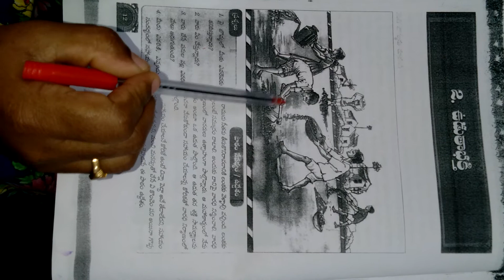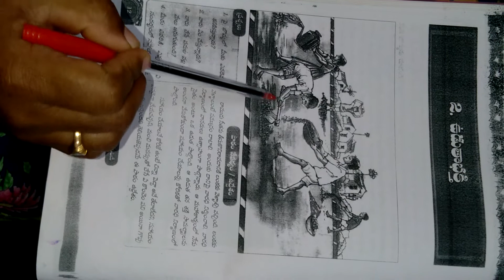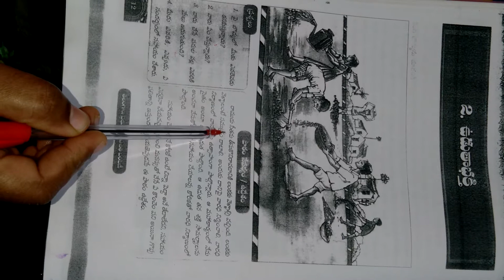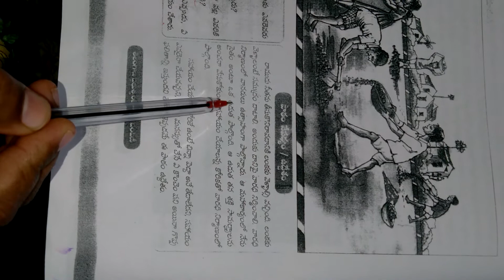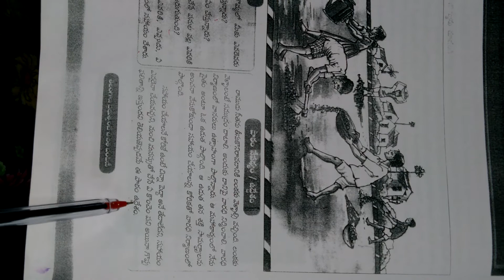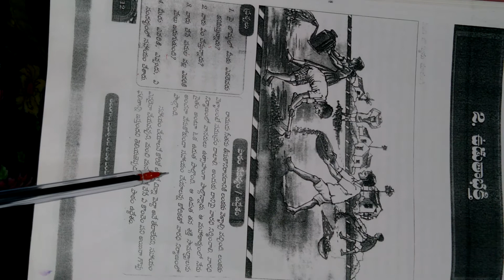9TH CLASS TELUGU 2ND LANGUAGE TOPIC UDHTABHAKTI 2ND CHAPTER PART 01